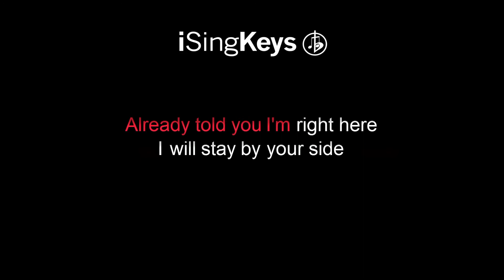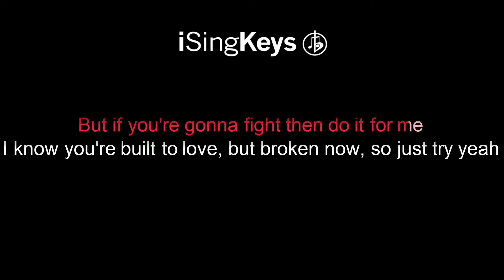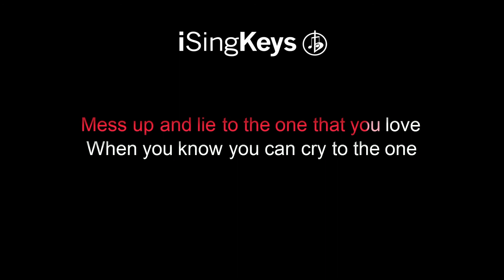Be Kind - Marshmello (with Halsey) - Karaoke Piano Instrumental - Lower Key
Be Kind by Marshmello & Halsey piano karaoke instrumental backing track in a lower key. For Lyrics and chords please see the description below. We also upload tracks in different keys, if this song is not in the right key for your voice, then head over to our channel to select a better key.

🎹 Chords for 'Be Kind'

-Verse-
A  |  E  |  B  |  C#m  |  B  |

-M8-
A  |  F#m  |  E

"Be Kind"

Wanna believe
Wanna believe
Wanna believe
Wanna believe
Tell me why you gotta be so out of your mind yeah

I will stay by your side
Every night

I…

I know you're built to love, but broken now, so just try yeah

Every night

Ah I know it's hard for you, but it's not fair

Ah…. Ah….
Ah